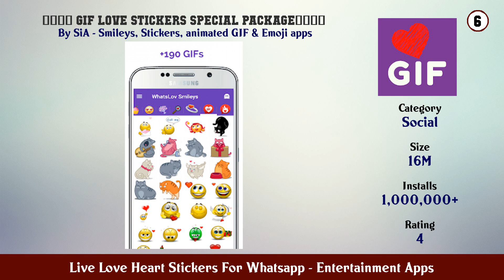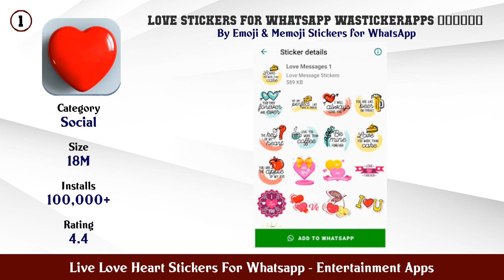Top 10 Live Love Heart Stickers For Whatsapp Android Apps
In this video we have listed Top Live Love Heart Stickers For Whatsapp Android Apps. This video is for information and reference purpose only.